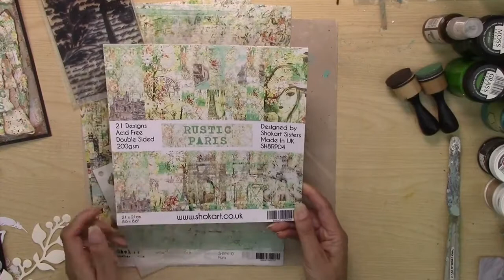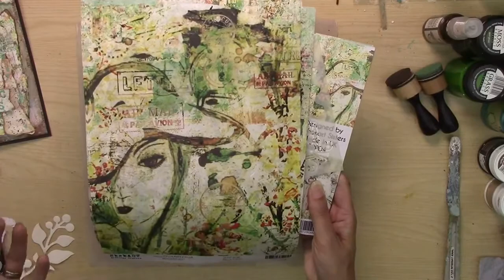ShokART Rustic Paris Mixed Media Project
FB live mixed media card using ShokART Sisters New Release Rustic Paris

Products Used:
ShokART Rustic Paris 8 x 8 Pad
ShokART Rustic Paris Stamp
Pentart Acrylic Matte Mint
Pentart Acrylic Matte White Coffee
Pentart Media Mist Brown
Pentart Crackle paste and primer